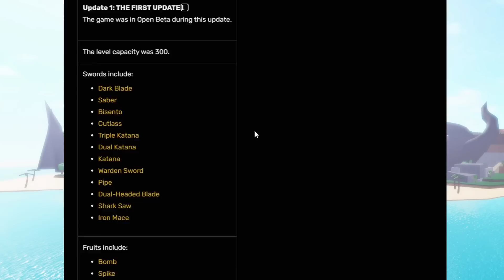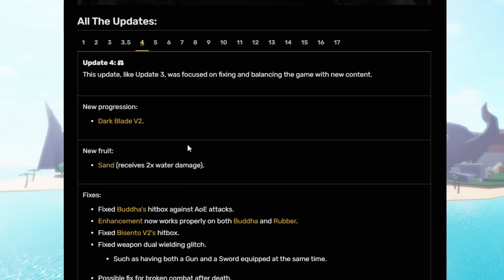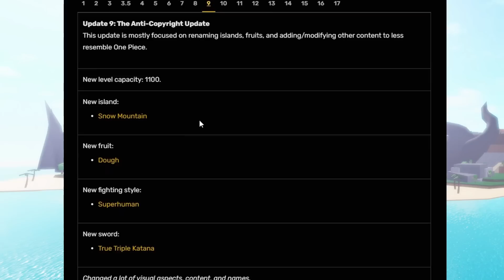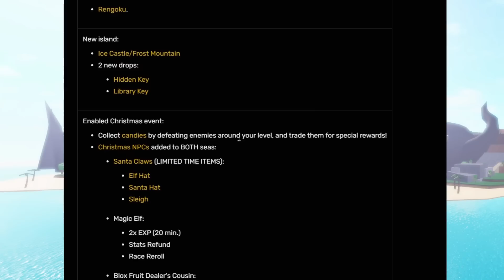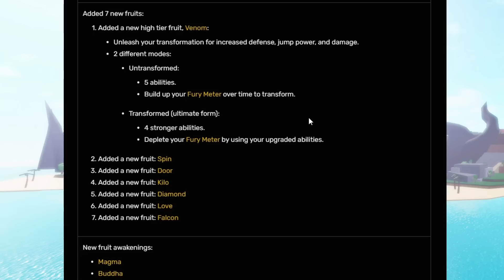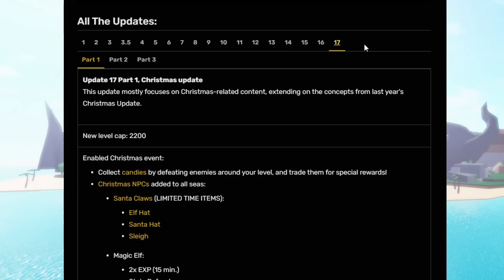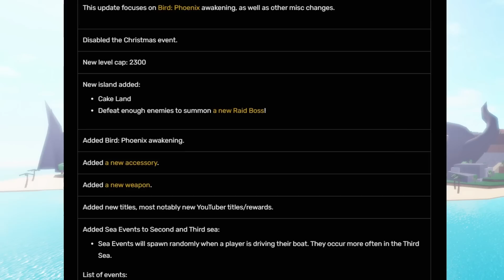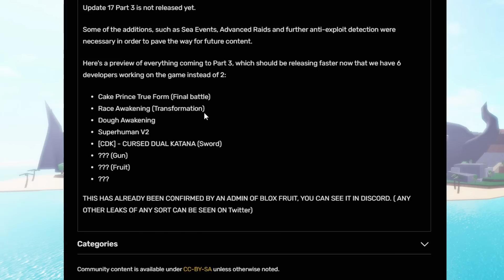อัพเดท 1 ถึง อัพเดท 17.3 (เล่าให้ฟัง) - 🌊Blox Fruit